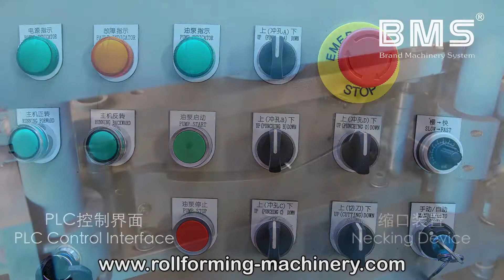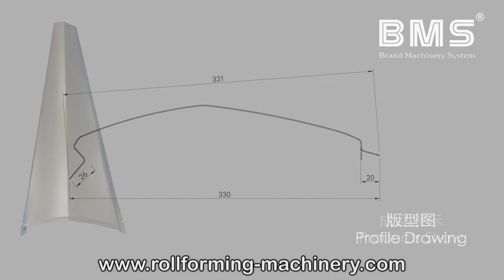Bus Skin Panel Roll Forming Machine YX26-330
Bus Skin Panel Roll Forming Machine with Taiwan Quality, China Price.Made by BMS with 20 years professional experience in roll forming industry. Interested customers, please contact Mr Pablo Andrey by Mobile/WhatsApp/Viber/Line: 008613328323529,